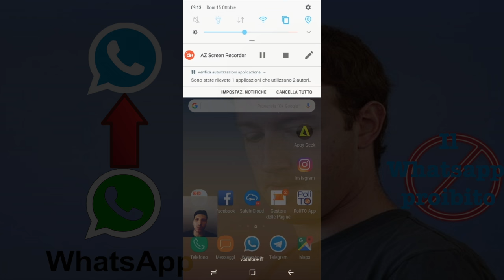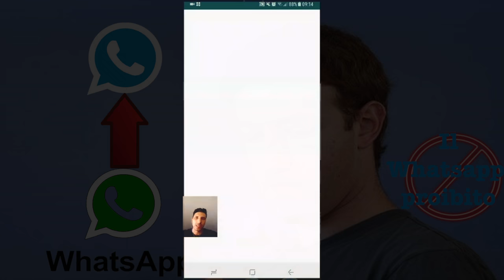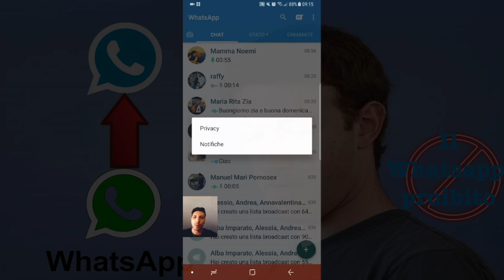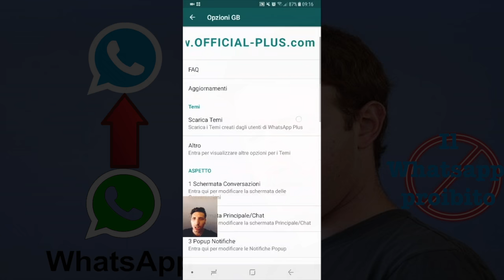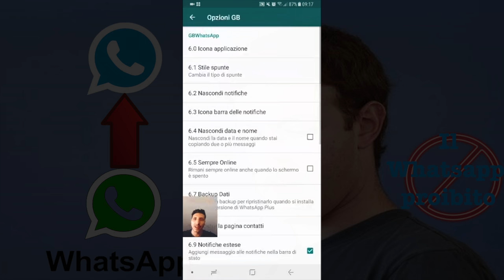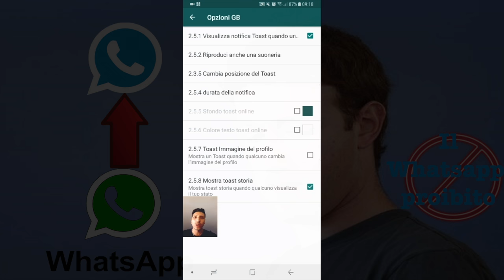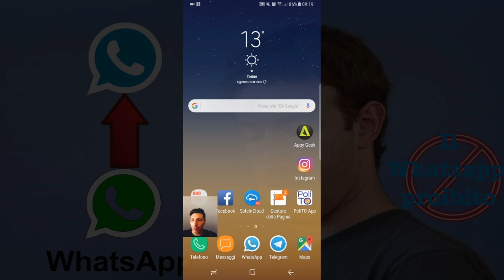Il WhatsApp SEGRETO che ZUCKERBERG ci TIENE NASCOSTO !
Salve ragazzi, oggi vediamo come utilizzare una versione segreta di whatsapp, tenutaci nascosta da Zuckerberg, e che ci permette di sbloccare delle funzioni assurde su whatsapp+ che nessuno conosce. Come scaricare gratis quest’app non + un problema, basta farlo dal seguente link:
SITO UFFICIALE
N.B. SE AVETE PROBLEMI DI COMPATIBILITA' NONOSTANTE ABBIATE CANCELLATO O BLOCCATO IL WHATSAPP ORIGINALE SCARICATE QUESTA VERSIONE

Se vi interessano altre funzioni segrete di whatsapp, nel mio canale trovate altri due video che vi permettono di spiare contatti o leggere addirittura le conversazioni, ecco di seguito i link:
1-VUOI SCOPRIRE SE TI TRADISCE? ECCO COME SPIARE IL SUO TELEFONO

applicazioni android ottobre 2016,applicazioni android per ascoltare